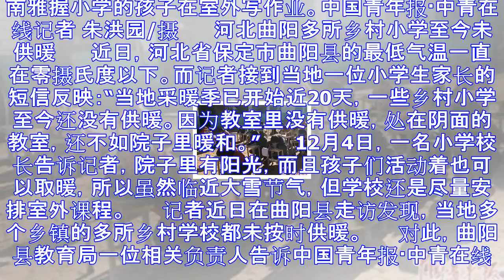河北曲阳乡村小学未供暖 学生室外学习被冻伤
南雅握小学的孩子在室外写作业。中国青年报·中青在线记者 朱洪园/摄 　　河北曲阳多所乡村小学至今未供暖 　　近日，河北省保定市曲阳县的最低气温一直在零摄氏度以下。而记者接到当地一位小学生家长的短信反映...